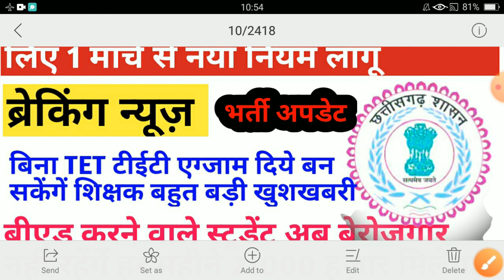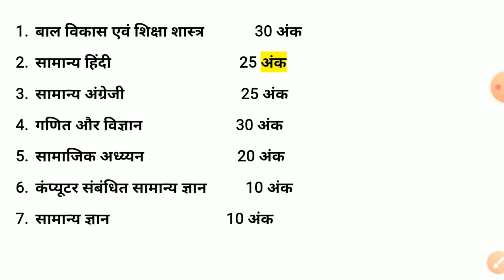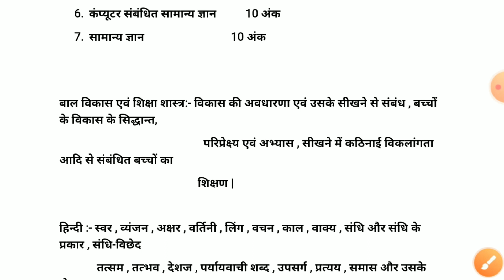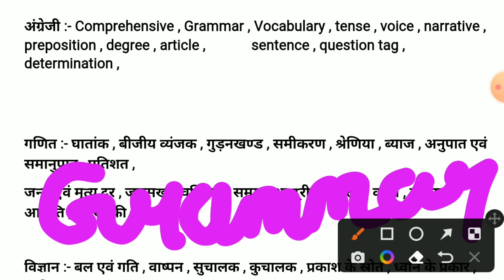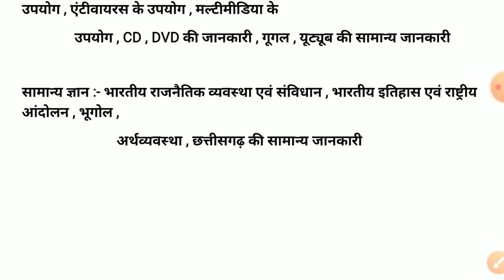छत्तीसगढ़ में बीएड और डीएलएड स्टूडेंट के लिए 1 मार्च से नया नियम लागू 21000 रुपये मिलेंगें हर महीने